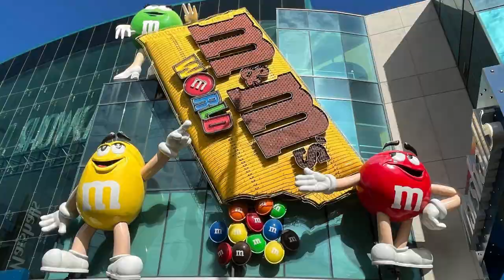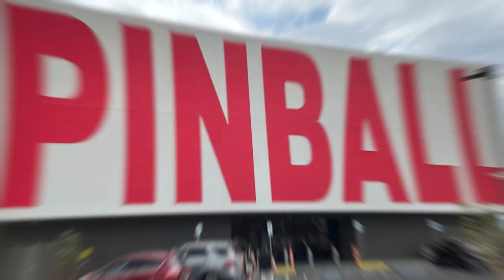Family Friendly Things to Do with Kids on the LAS VEGAS STRIP!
Top 10 Family-Friendly Things to Do with Kids on the LAS VEGAS STRIP!

Discover the best family-friendly activities on the Las Vegas Strip! From thrilling shows to unique attractions, we've compiled a list of the Top 10 must-visit places for parents and kids alike. Whether you're planning a family vacation or a weekend getaway, this guide has you covered. Join us as we explore the family side of Sin City!

Company: Home Realty Center
License #: 180246

Equipment Used to Make my Videos:
DJ Osmo Action
Rode Vlogger Film Making Kit
Blue Yeti Microphone